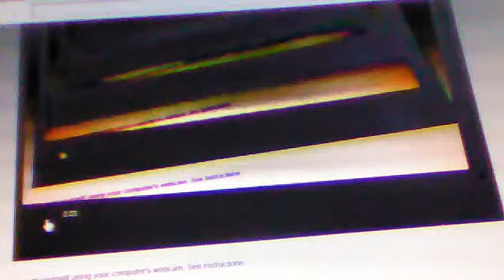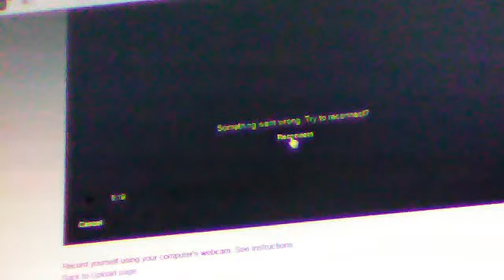Webcam video from August 18, 2014 7:47 PM